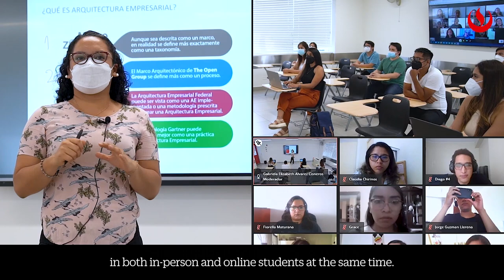Recomendaciones para tus clases en un aula Hyflex (subtítulos en inglés)